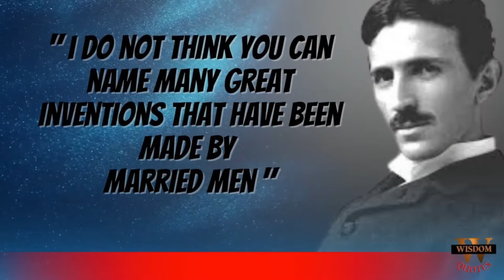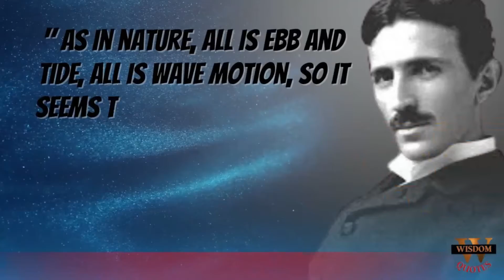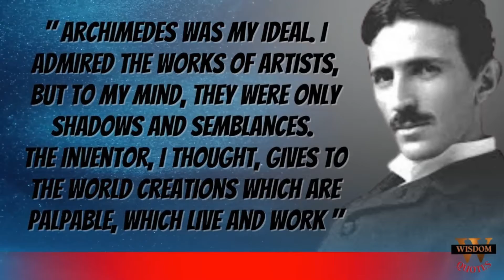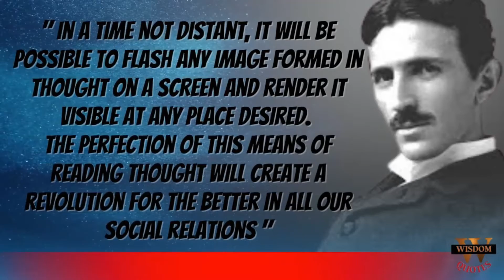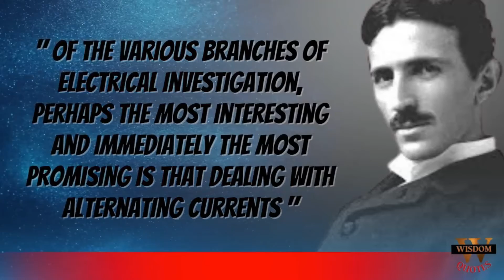Nikola Tesla | QUOTES CHANNEL | GOLDEN WORDS AND LIFE QUOTES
Nikola Tesla was a Serbian-American inventor, electrical engineer, mechanical engineer, and futurist best known for his contributions to the design of the modern alternating current electricity supply system.

The opinions expressed above should not be misconstrued as financial advice. You may make more, less or
the same. That will depend on your ability to apply the information, economic factors, and overall work ethic.
through the links. They are there in support of the channel so we may continue creating valuable content for you. You are more than welcome to go directly to the website instead of going through the links above.

We hope you enjoyed this Wise Life Quotes by "Nikola Tesla", a lot of work has been put into it.